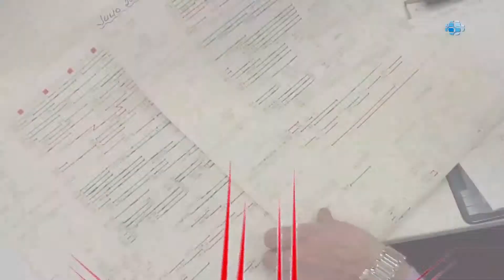Buses Madrid Cartour 1080p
Cartour es una compañia de alquiler de autocares. Madrid, España.